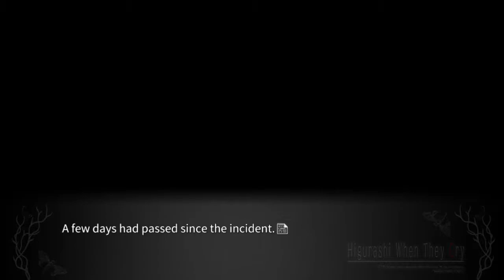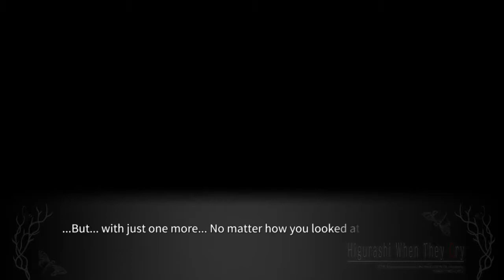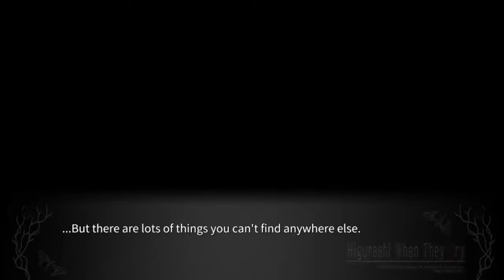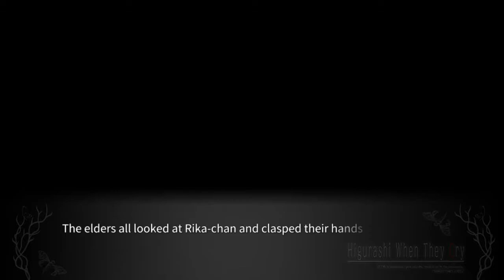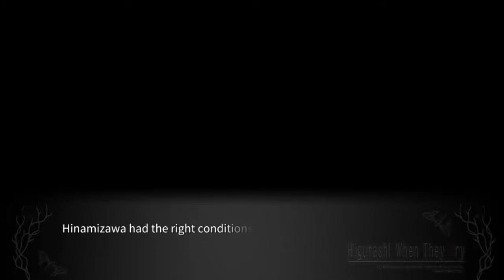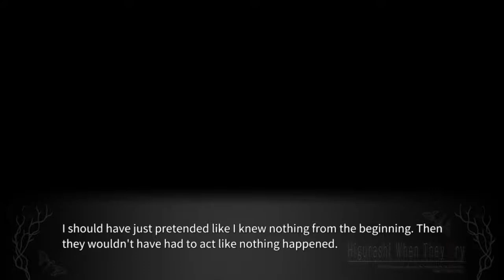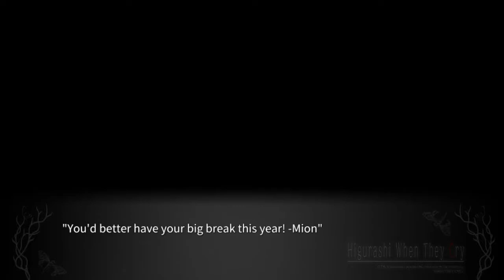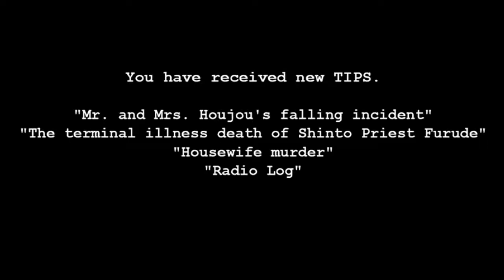ONIKAKUSHI PT12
lambdadelto_34